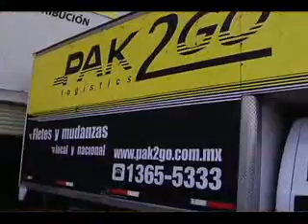AUTOEXPRESS PAK2GO LOGISTIC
SERVICIO A DOMICILIO 01800 APOYO 06 SERVICIO A DOMICILIO 01800 APOYO 06,  SOMOS PROFESIONALES, CONTAMOS CON MAS DE 700 CLIENTES CONTACTENOS AL 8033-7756 ID 72*845755*16 ENTREGA A DOMICILIO SERVICIO A DOMICILIO 01 800 APOYO 06 SOMOS PROFESIONALES, CONTAMOS CON MAS DE 700 CLIENTES